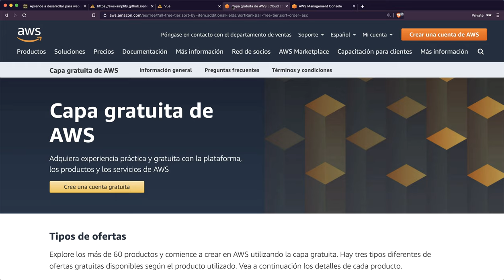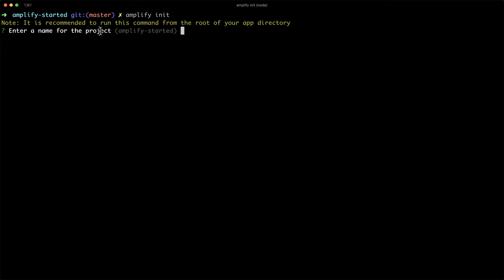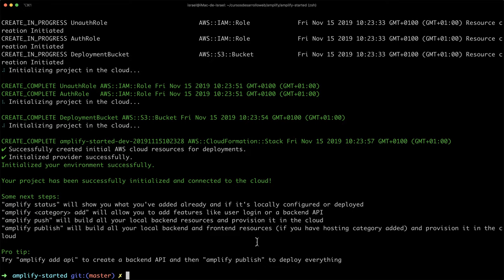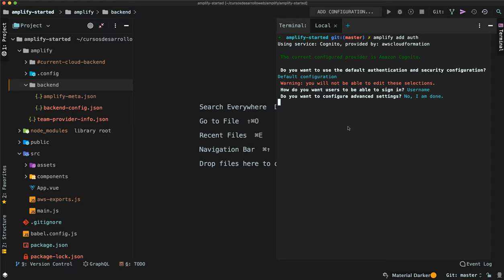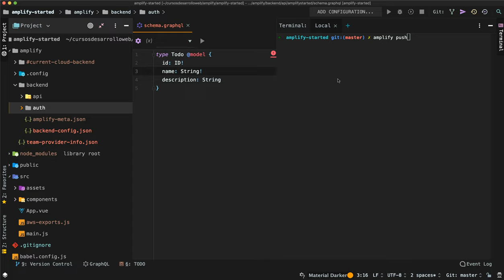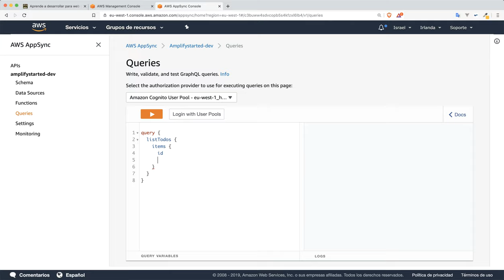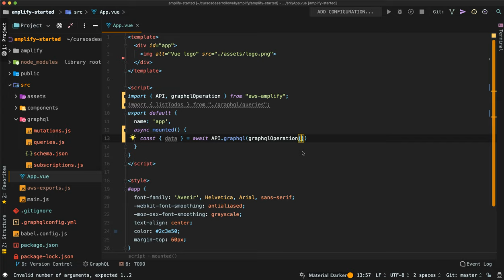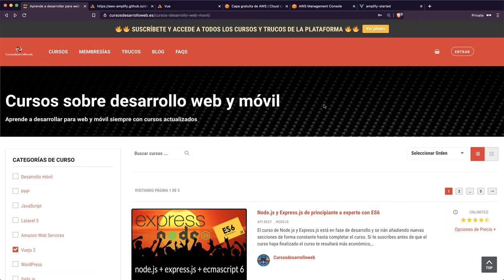Primer proyecto con 🔥Vuejs y Amplify Framework🔥utilizando GraphQL y Cognito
🔥🔥Guía completa para trabajar con Vuejs 2 y Amplify Framework 🔥🔥

🔥Curso de Vuejs 2 con AWS, Cognito y GraphQL 🔥

🔥Curso de Vuejs 2 con GraphQL y Cognito Avanzado 🔥

🔥Despliegue de Vuejs 2 en AWS y Cloudfront con dominio personalizado 🔥

🔥Accede ahora al curso más completo de Vuejs 2 en español 🔥